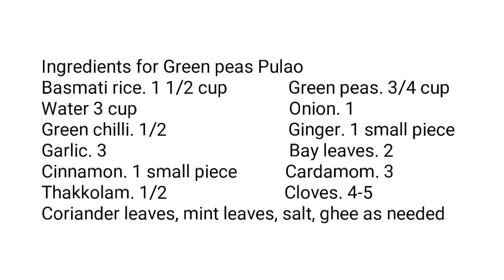വളരെ പെട്ടെന്ന് ഈസിയായി ഉണ്ടാക്കാവുന്ന ഗ്രീൻ പീസ് പുലാവ് // Simple & Easy Green Peas Pulao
Ingredients for Green peas Pulao
Basmati rice. 1 1/2 cup
Onion. 1
Garlic. 3
Cardamom. 3
Thakkolam. 1/2
Cloves. 4-5
Coriander leaves, mint leaves, salt, ghee as needed